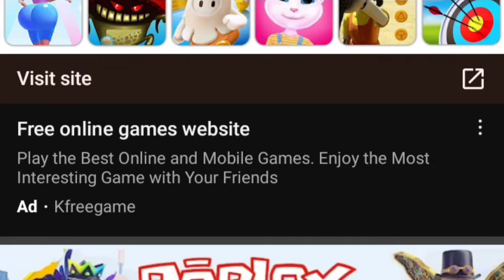Just a few days more.